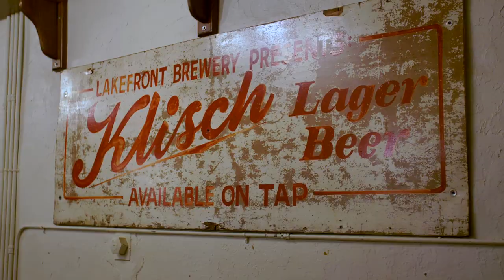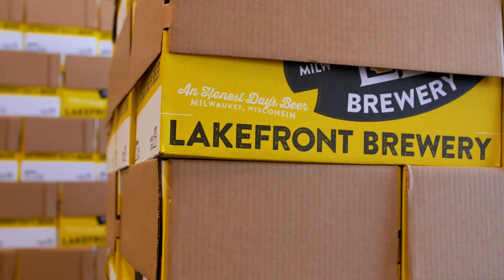Craft Breweries | Know Your Wisconsin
Small craft breweries are at the heart of Wisconsin traditions. Lakefront Brewery in Milwaukee is no exception, with nearly 100 years of history in brewing beer behind them. Once breweries like this realize the benefit of outside help, like distribution partners, they can focus on the flavor and innovation at the heart of their barrels. Pivots like new flavors, creating variety packs, or seasonal promotions are all a part of the Wisconsin craft beer legacy.

Read the article as featured in WCA Magazine [November 2021 edition]